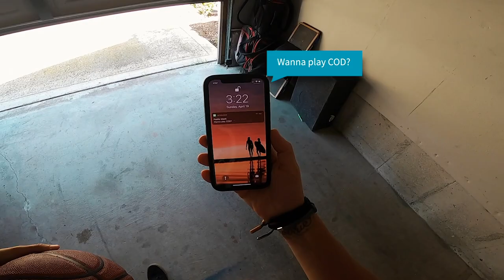POV: A Day in Quarantine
This is what my day in California Quarantine looks like.
Edited this on my Phone!

Edit by: Amber Torrealba
Filmed on: GoPro Hero 8

Thanks for the love fam!